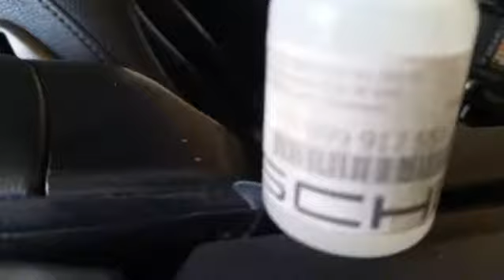Porsche 997 MK2 - Lubricating rubber seals for convertible